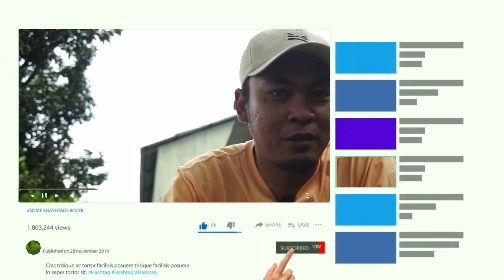MEGA TRANSFER || Bosking Take Over Adiknya Burung Juara Nasional 2 Kali Beruntun || Merpatiku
Halo Semuanya
Nadera Jaya Sukabumi Kembali Hadir dengan Video-video keren dan sangat bikin bikin anda penasaran

Di Video kali ini kami Upload video yang berjudul MEGA TRANSFER || Bosking Take Over Adiknya Burung Juara Nasional 2 Kali Beruntun || Merpatiku ||
Penasaran kah anda dengan ceritanya... APAKAH BENAR MASIH ADA KETURUNAN HITLER BURUNG YANG SEMPAT VIRAL DI LOMNAS PMTI YANG PADA SAAT INI MENJUARAI LIGA PMTI NASIONAL SECARA BERTURUT-TURUT

kami sajikan videonya dengan lengkap ceritanya

Nah untuk itu bagi teman - teman atau sahabat merpati dimanapun berada jangan lupa beri dukungan pada channel kami dengan cara Like Komen dan Juga Subrek Serta Share ke Teman-teman kalian